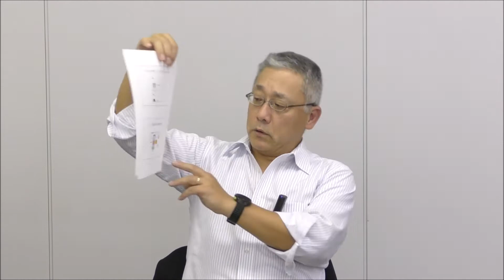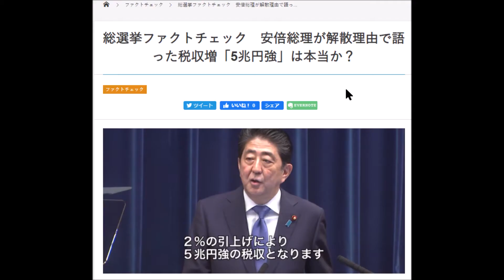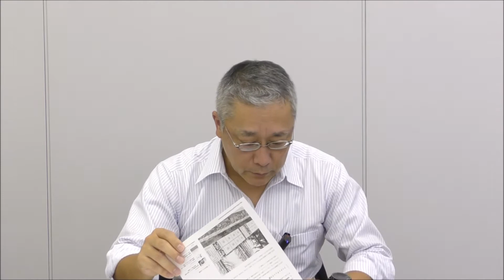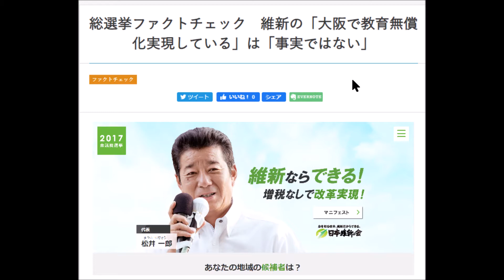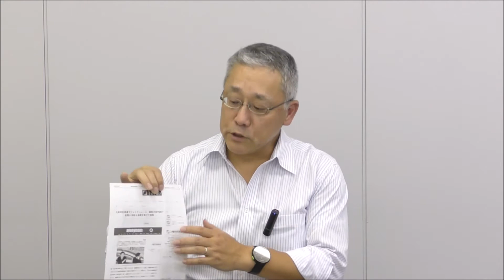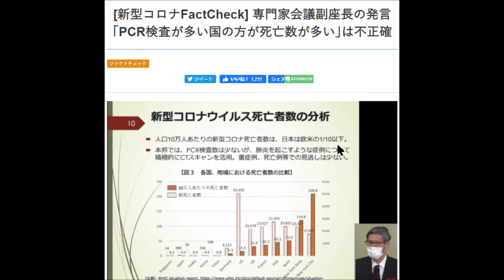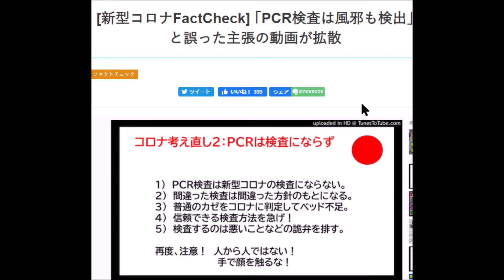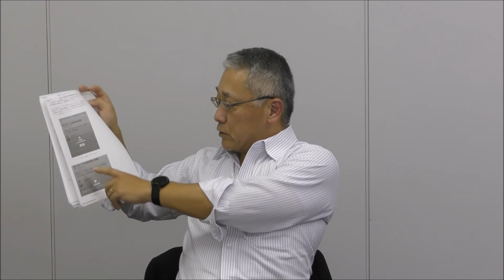「フェイクとファクトチェック」立岩陽一郎氏講演（その２）2020年10月23日資料つき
講演「フェイクとファクトチェック」
講師　立岩陽一郎氏講演（その２）
2020年10月23日＠ジャーナリズム研究関西の会
⑤ FIJの取り組み
⑥ 2017年総選挙ファクトチェック
⑦ 2018年沖縄県知事選挙ファクトチェック
⑧ 2918年統一地方選挙（都構想）及び参議院選挙ファクトチェック
⑨ InFact始動
⑩ 2020年新型コロナ国際ファクトチェック・プロジェクト
資料一覧
① 2017年　総選挙
② 2018年沖縄県知事選挙ファクトチェック
③ 2918年統一地方選挙（都構想）及び参議院選挙ファクトチェック
⑤ 海外で拡散した本庶教授、河野大臣を語ったフェイクニュース